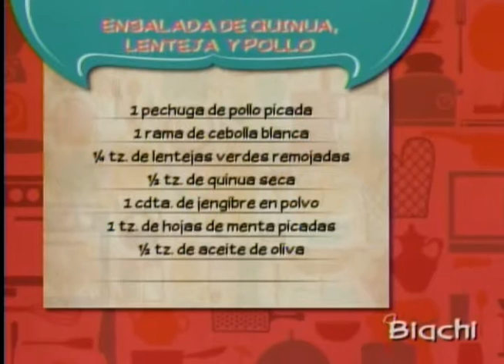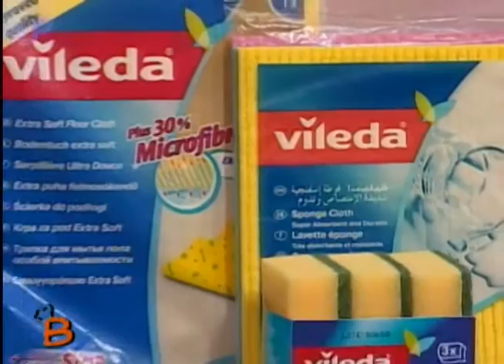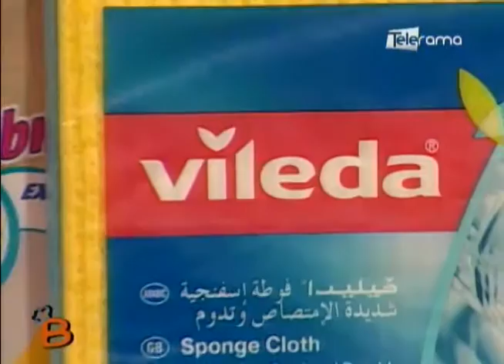Ensalada y moro de quinua